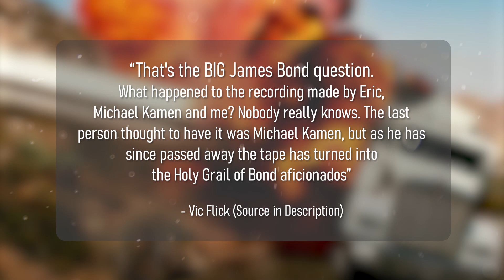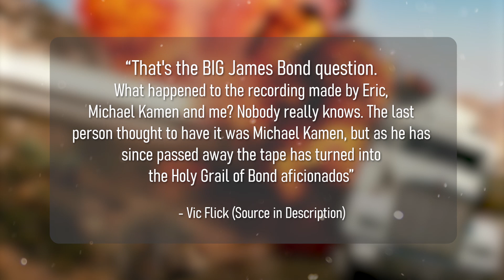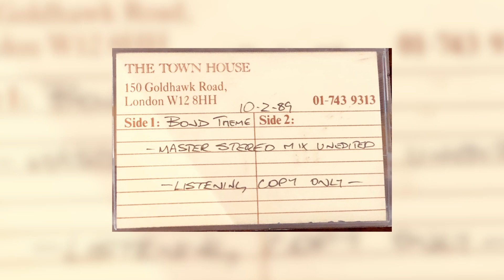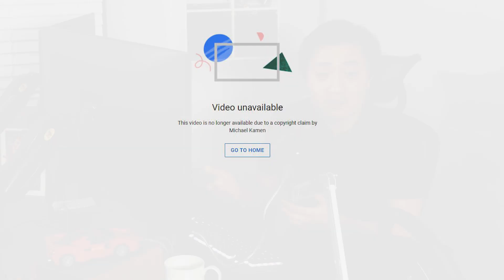Eric Clapton's LOST James Bond Theme Song Found? / Backstory / Evidence / A 007 Discovery?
I've am a huge fan of the James Bond film franchise. Specifically, Timothy Daltons' two films, 'The Living Daylights' and 'Licence to Kill'. Stories tell of a rare, almost unheard of instrumental track featuring Eric Clapton that was meant to be used as the theme for 'Licence to Kill'. It ended up being rejected by EON productions. Recently, a track that claims to be the long-lost piece has resurfaced online. Is it legit? I weigh in with my two cents, provide some exclusive information, and ask YOU to provide input as well.

Listen to the purported lost Eric Clapton James Bond theme via the Internet Archive. (Thank you to them for helping to preserve potentially lost media!) Do you think it's the real McCoy?

Special shout-out to MikeyMike for providing the upload and additional provenance information!

Note: This is my first ever video essay-style piece, so I am excited to share this with you!